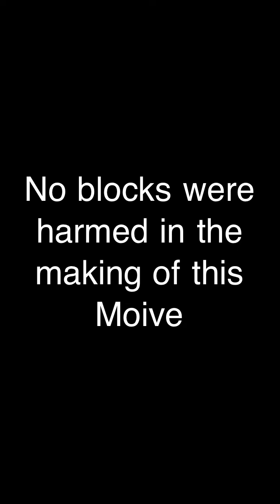Minecraft comes to us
Real life Minecraft made by Max and Cam